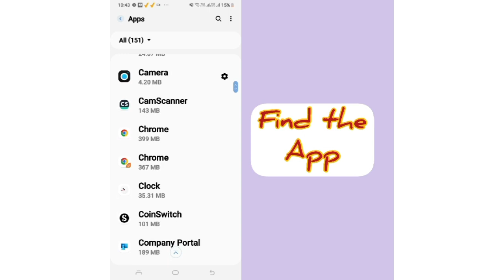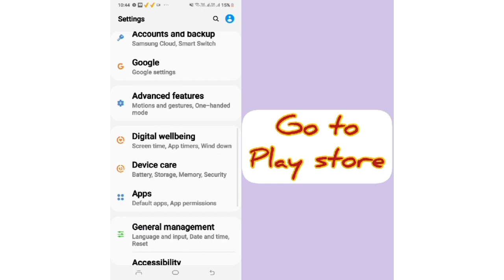Solve "Indian Train Simulator" Keeps Crashing problem || SR27SOLUTIONS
Solve "Indian Train Simulator" Keeps Crashing problem

Hello friends welcome to my YouTube Channel sr27solutions , today I am showing you how to solve Indian Train Simulator keeps crashing issue in Android through this video hope so it will be helpful for you if you are facing the same issue in your Android phone.